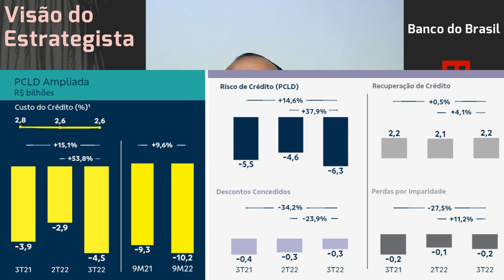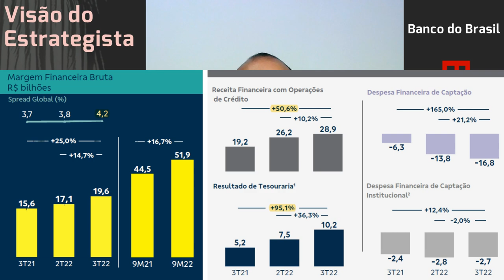13.11.2022 - Visão do Estrategista - Resultados Banco do Brasil 3T22 - BBAS3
Com a queda, você vê entrada no Banco do Brasil (BBAS3)? - Live 177 (22/08/22) - Visão do Estrategis
Vê risco de um governo de esquerda afetar o Banco do Brasil (BBAS3)? - Live 172 (18/07/22) - Visão d
Qual o risco do governo "meter a mão" no Banco do Brasil (BBAS3)? - Live 151 (21/02/22) - Visão do E